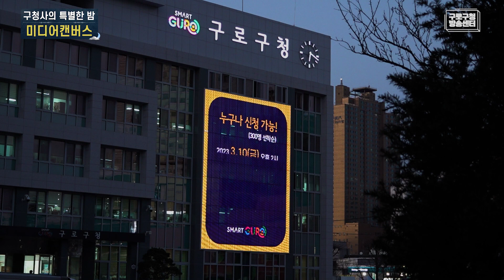영상스케치_구청사의 특별한 밤, 미디어캔버스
어두울 때 더 존재감을 뽐내는 미디어캔버스!
이색적인 미디어아트 영상까지!
미디어캔버스 운영시간 : 일몰 시각에 맞춰 점등, 오후 11시 소등
구로의 특별한 밤, 미디어캔버스